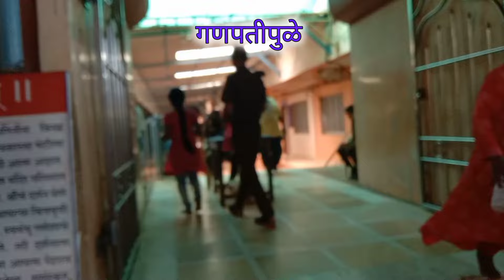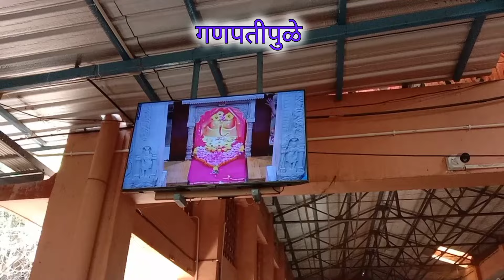🙏गणपतीपुळे दर्शन 2024 | Ganpatipule Darshan 2024